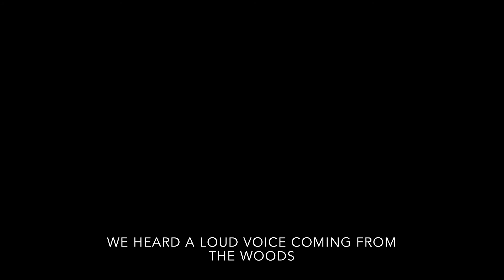Murder In The Dark Prank!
Gary, Joey and I set up a big prank and made everyone else think that there is an unknown trespasser on the property watching us...